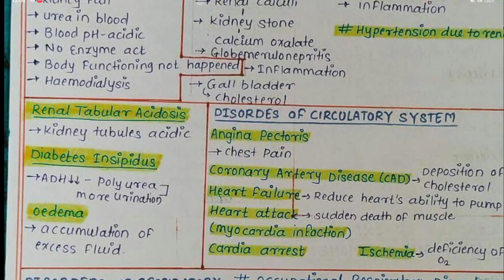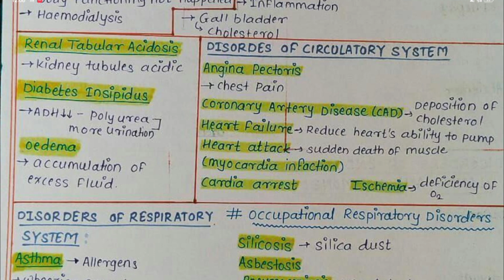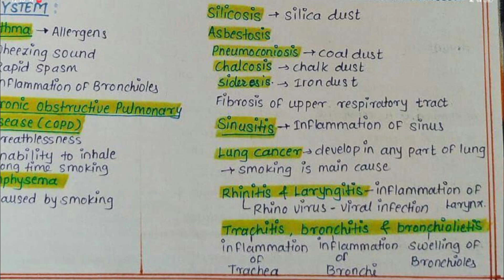All Human Physiology Disorder In One Shot | Day-2 Bank Of Biology | Shivay Sir | Neet2024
All Human Physiology Disorder In One Shot | Bank Of Biology | Shivay Sir | Neet2024